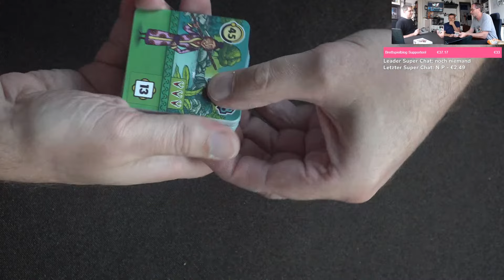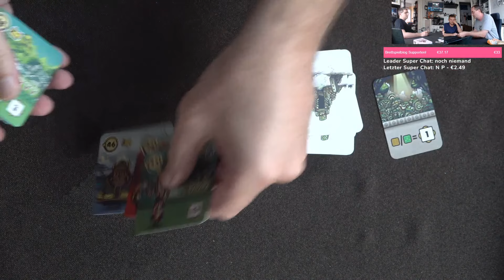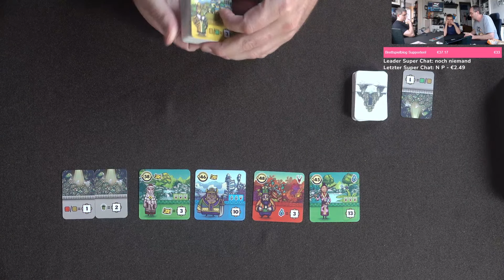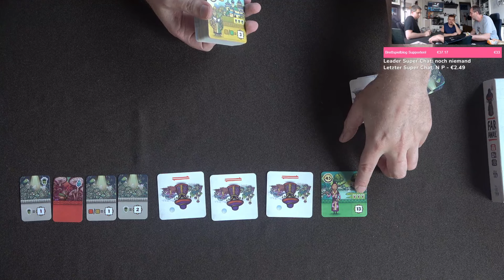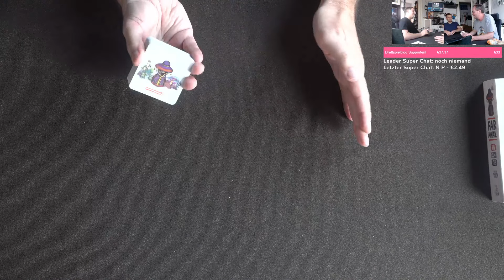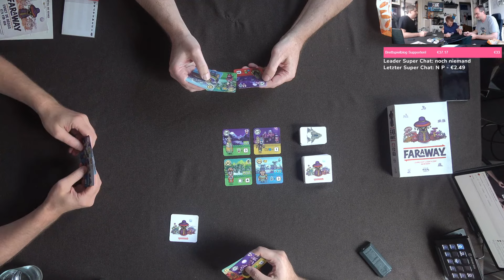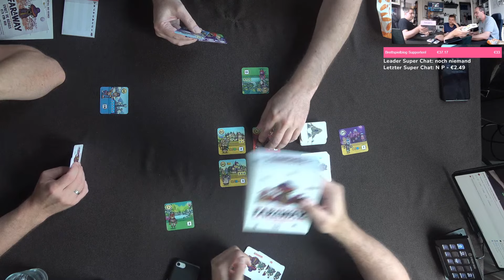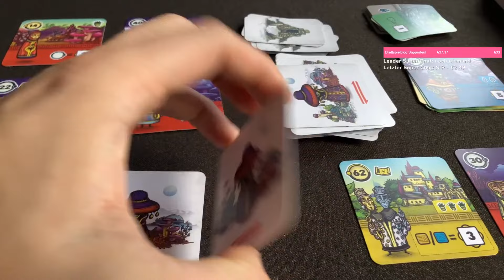VorSPIEL 23: Faraway - Live Let's Play deutsch